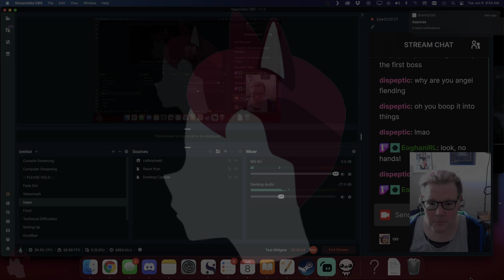The Pooting Of Isaac 27: Magnetism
anyway, they’d gotten the general jist of how a shopkeeper’s mechanical eye might whirr, rotate, or dilate to convey any number of emotions. Significantly more powerful than the meagre and fleshy human eye, Nico thought, for a moment, before realizing that many fleshy eyes have the ability to change such states to  convey just such emotions…… seemingly the benefit of the mechanical sort were in their ability to be activated on command to draw such reactions (such as, “intimidation,” filed under “I should probably go my fool head away now.”) as necessary from young people inquiring about PS2 Memory Cards.